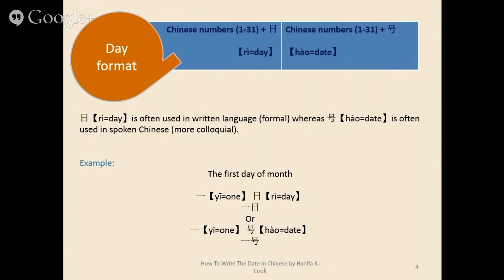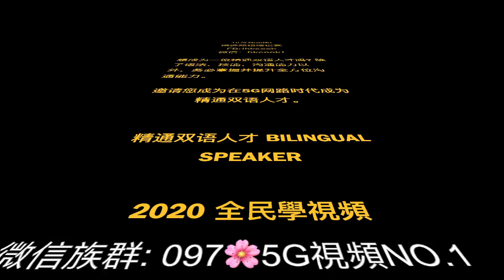Mandarin Made Easy For Foreign Speakers 教非华族同胞学华语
大家好! 我是Hanifa, 精通双语演说家。

想成为一位精通双语人才吗? 除了演说，聆听，写作能力以外，在5G网路时代, 务必掌握的是全方沟通能力。

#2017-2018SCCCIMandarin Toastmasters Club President